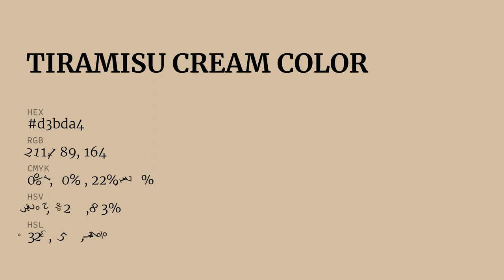Tiramisu Cream color d3bda4 hex color - Yellow color - Cool color d3bda4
What color is Tiramisu Cream ? d3bda4 hex color - Yellow color - Cool color d3bda4

Hex d3bda4 Color Code is also known as Tiramisu Cream color.

Hex d3bda4 Color code in RGB color code model is created after adding 82.75% red color, 74.12% green color and 64.31% blue color.
Hex d3bda4 Color code in CMYK color (process color) code model is generated after subtraction of 0% cyan, 10% magenta, 22% yellow and 17% black.